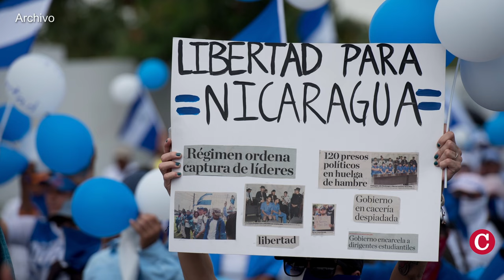Al menos 21 adultos mayores son presos políticos en Nicaragua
Al menos 21 adultos mayores, opositores y críticos del régimen orteguista permanecen como presos políticos en Nicaragua, según un informe del Monitoreo Azul y Blanco.

Sigue la cobertura de la Asamblea General de la OEA, desde Paraguay, en nuestro web confidencial.digital 👉🏻